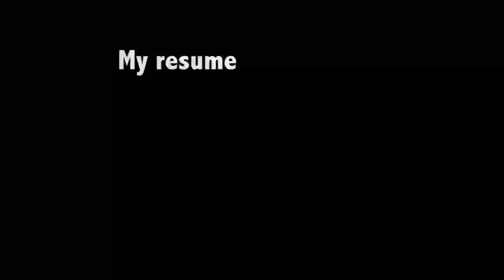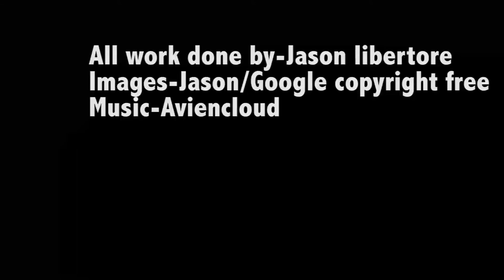Libertore jason 1 Resume